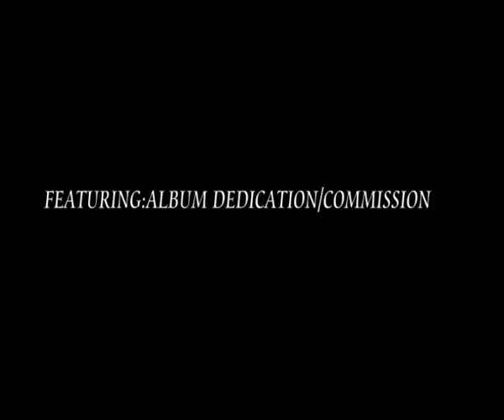Bidemi Olaoba's Ministration @ EJIRE KAKAKI JESU Covenant of Grace Concert ft Tope Alabi & Woliagba